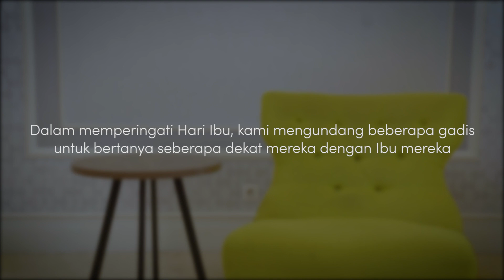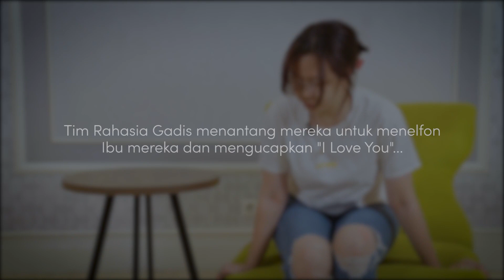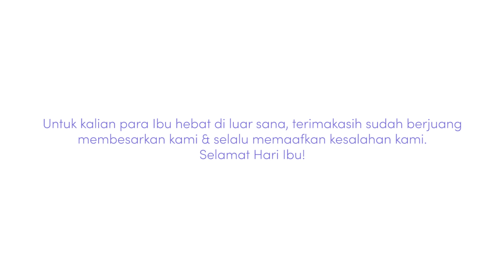TANYA HariIbu | Masih Gengsi Bilang Sayang ke Mama?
Ada pepatah yang mengatakan "kasih Ibu sepanjang masa" dan itu terbukti lewat rasa sayang, kehadiran, dukungan, dan pelukan hangat yang ia berikan tanpa harap balasan dari anaknya...

Malah mungkin seringkali kita melukai hatinya lewat perilaku dan perkataan kita, tak jarang kita juga menaruh tuntutan lebih padanya...

Mungkin ambisi, cita-cita, kebahagiaan, dan ilmu bisa kita raih... Tapi kita tak sadar bahwa kesempatan untuk mengasihi Ibu tidak datang dua kali...

Selamat hari Ibu untuk para wanita hebat di luar sana, terimakasih sudah mengasihi kami dan merawat kami dengan tulus... Sudahkah kamu membahagiakan Ibumu?